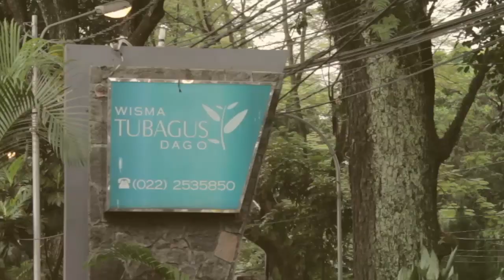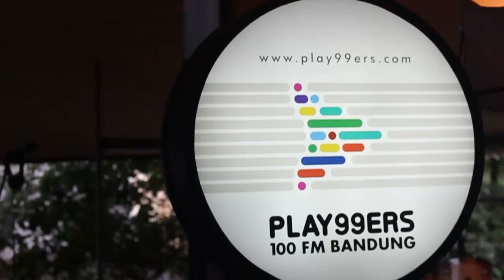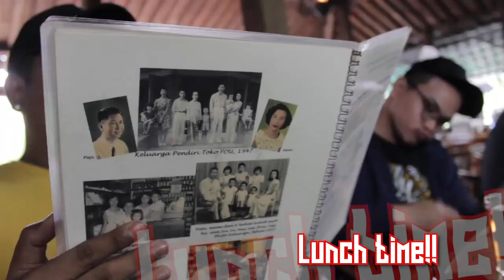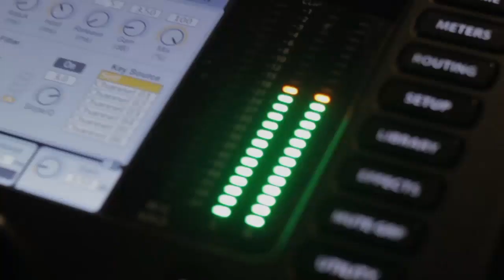JumperFi VLOG #4 - Bandung Trip!! (Nov 2017)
How we get fun at Bandung, for MUSICEGO Gig?

Thx to all Crews, Warrior, and Friends who Support us
see all the mentioned people on the video

put in the comment if you like to know each people more
we gonna shot you a social media link to them

Thx to Safa a.k.a AnakZordon for the vlog, to findout more about this guy

keep up with JumperFi updates, follow the SocialMedia